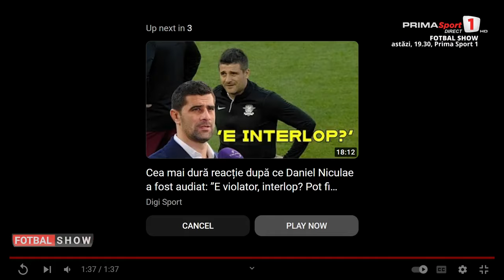Fotbal Show. Comentarii după meciul nebun de la Arad şi dopajul din Superligă